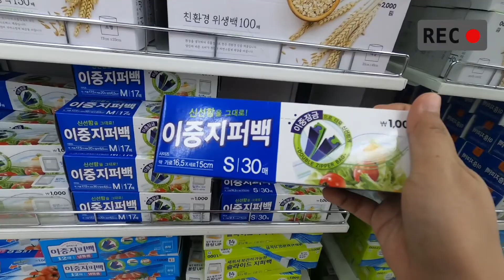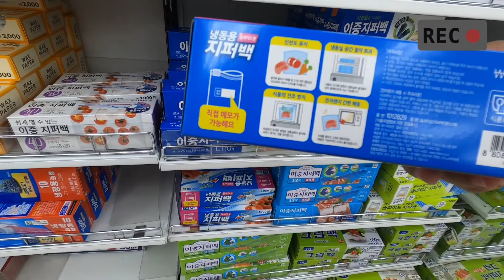Korean twins vlog #56 | Shopping at DAISO in South Korea l what's inside and how does it look like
I love to shop at DAISO. The price is so low and affordable. the qualities are okay too. they sell anything from housewares, kitchenwares, kids toys, and also school supplies with a cute designs.

See the other videos of my twins from birth vlog😊. thank you😊